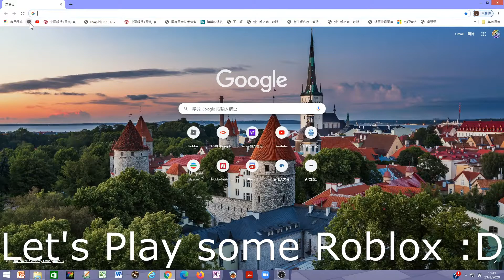If my username is strawberryteddybea, the video ends. | Roblox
Yes.

Idea by akcalp.